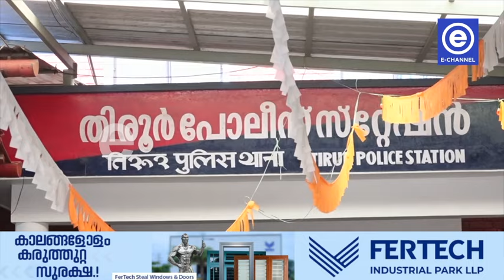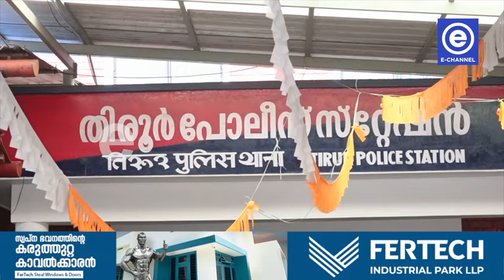തിരൂരില്‍ എസ്.ഐക്ക് കടിയേറ്റു| latest news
തിരൂരില്‍ നൈറ്റ് പട്രോളിങിനിടെ എസ്.ഐക്ക് കടിയേറ്റു.  തൃപ്രങ്ങോട് ബീരാഞ്ചിറയിലാണ് സംഭവം. പൊലീസിനു നേരെ ആക്രമണം അഴിച്ച് വിട്ട സംഭവത്തിൽ മംഗലം സ്വദേശി അറസ്റ്റിലായി.